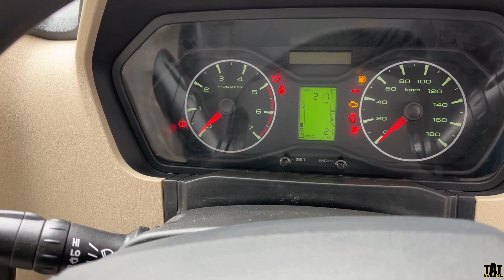Base ही दो लोग Top Model बना के ले लेंगे Delivery 2023 Scorpio Classic Black|2023 Scorpio Classic S